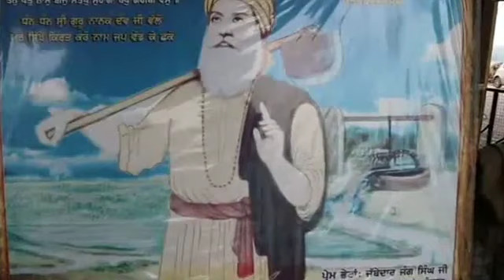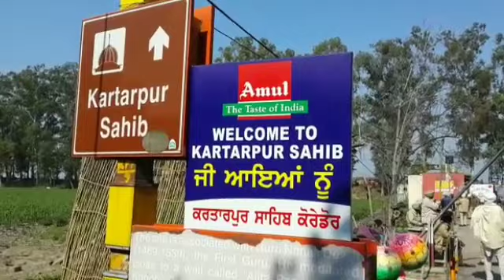Kartarpur Corridor-MLA Wadala Plans Ravi Darshan Abhilakhi Jatha of 5000 Pilgrims on 26th Dec